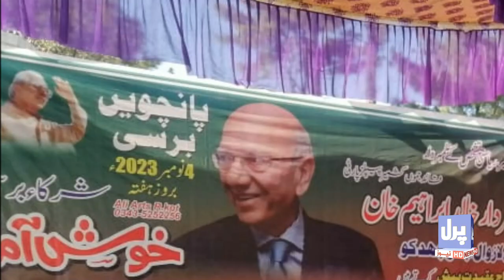Sardar Khalid Ibrahim khan (late) 5th Barsi Program | Kot Matty Khan | PN